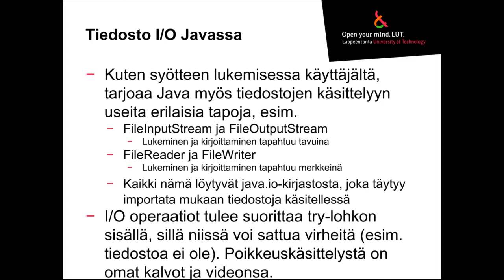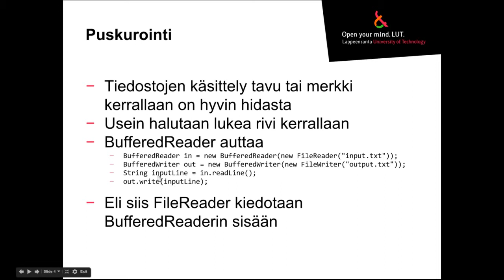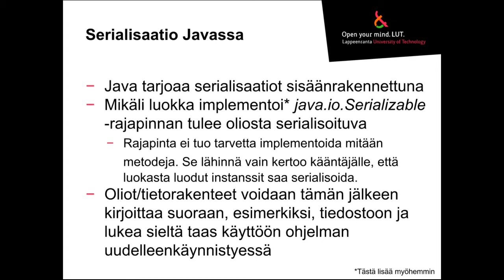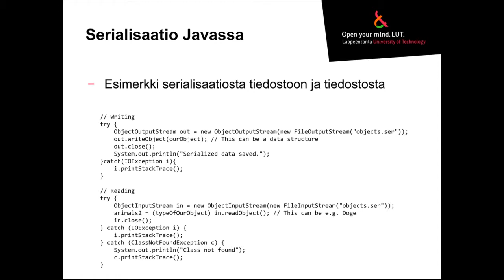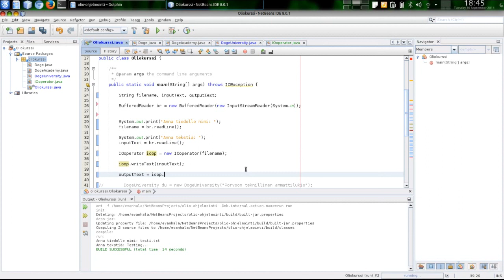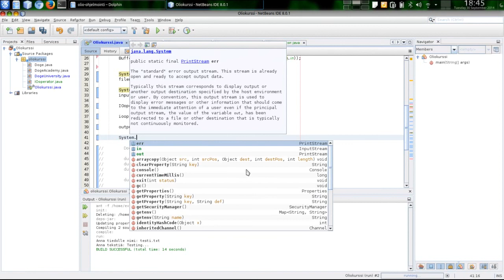Javan file IO